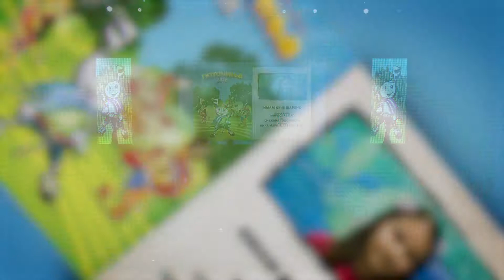Potocinja 2018 - Nina Marija Davitkovska - Imam kuce sareno (Official Video)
Label and copyright: Pap Produkcija - Potocinja

* CD и DVD изданијата ПОТОЧИЊА во продажба:
- Просветно дело
- Југотон

Mus: Miroslav Pap
Lyrics: Snezana Todorovska
Arr: Miroslav Pap

Zabraneto kopiranje i postavuvanje audio/video materijali na drugi kanali!